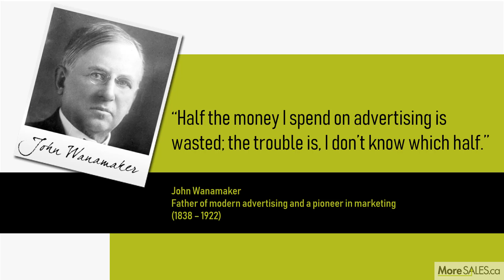MoreSALES Digital Marketing Series: Driving Results Digitally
Just trying things online to drive leads and hoping they work? What's important is creating a digital marketing campaign strategy and then monitoring your results to determine what works, and what doesn't.

Marketing today is complex. It’s information overload with too many choices creating missed opportunities. The dedicated, friendly and focused team at MoreSALES guides clients through the ever-changing digital marketing landscape.

For over a decade, using our results-oriented Advanced Marketing Programs, MoreSALES has focused on developing deep insights into the appropriate and effective approaches to help you hit your sales targets.